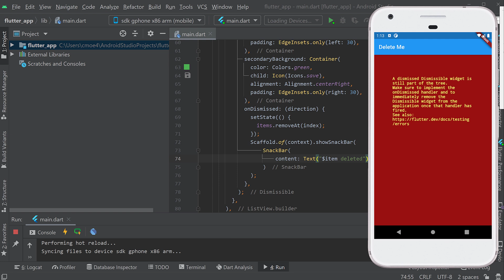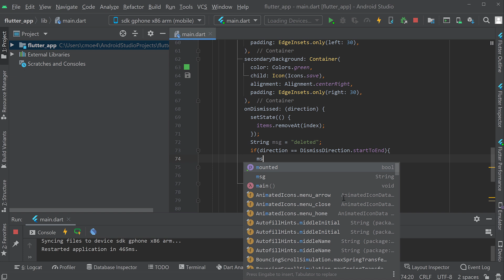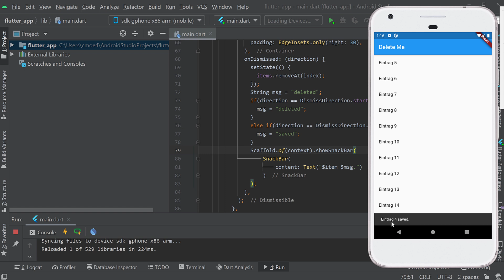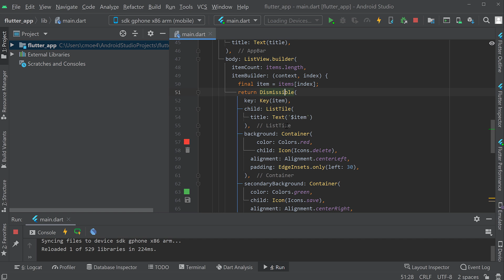App Entwicklung mit Dart und Flutter Tutorial #19 - Dismissable Items